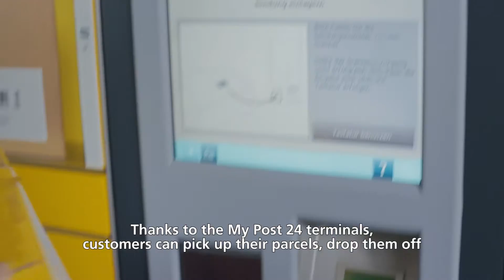Michael, parcel carrier at Swiss Post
Find out more about the profession of parcel carrier at Swiss Post in Michael’s job video.